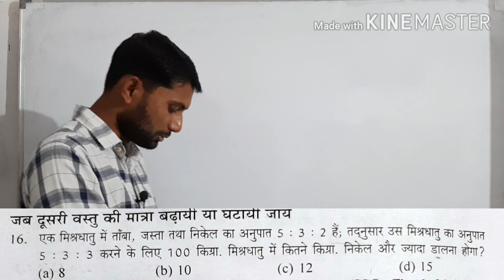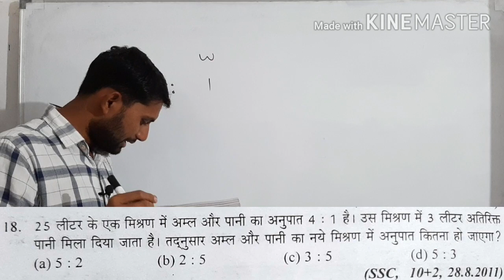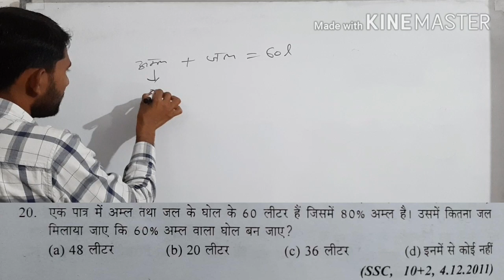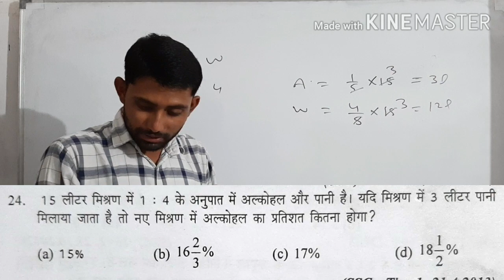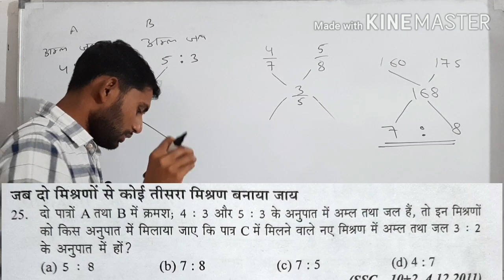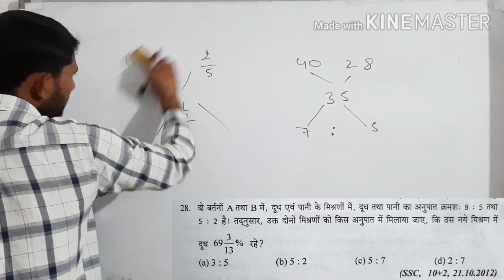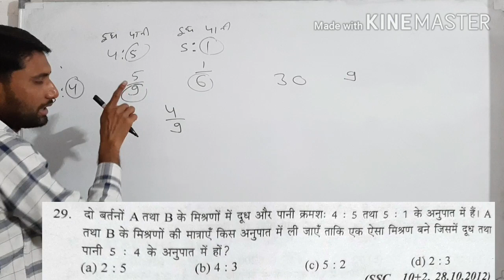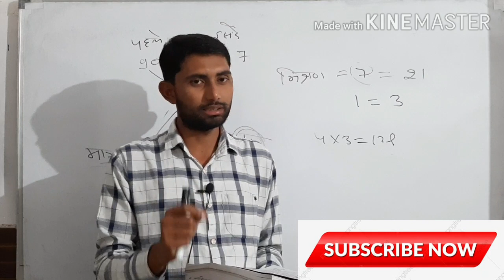Part 2 - Mixture & Alligation short tricks in hindi | मिश्रण | sd yadav maths book solution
Part 2 - Mixture & Alligation short tricks in hindi | मिश्रण | sd yadav maths book solution | By Rahul odda sir |